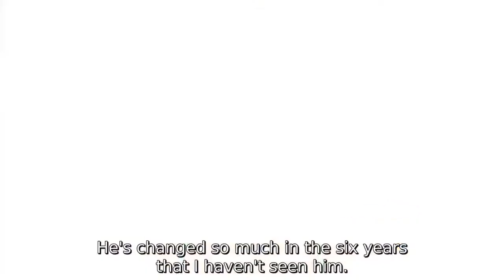When Your Beautiful Girlfriend Really Cares About You - Funny Anime Moments